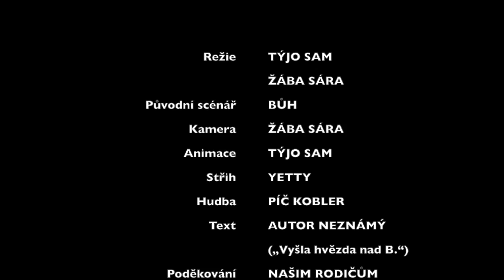Betlémská story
Horké léto, 38 °C ve stínu… to člověka napadá ledacos. Třebas to, že už se těší na Vánoce ;-)